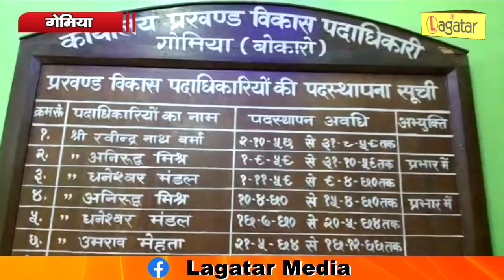Gomiya - गाँधी और शास्त्री जयंती के दिन ही हुआ था गोमिया प्रखंड का स्थापना II Live Lagatar II